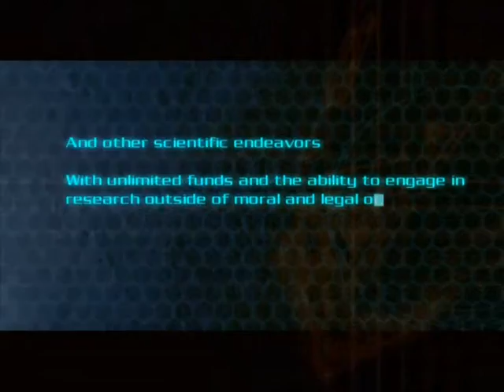Doom 3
Nice spooky game. It would have been THE horror game at the time, if the zombies and other greatures would have have some "freenes" in their spawns and movement. In the style of, say, System Shock 2. Now you allways knew that entering hall, room or other places they will spawn when you hit the tricker.

Other than that, it's fun to play. Specially now, when it's possible to get all the graphical goodies with modest rig.
Needs tweaking to get it with widescreen 1680*1050 but nothing too difficult.